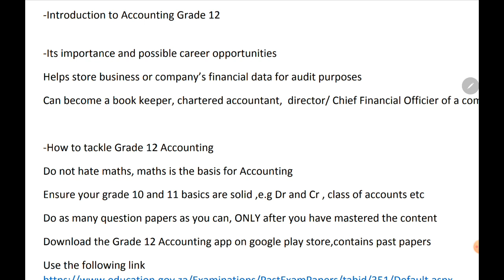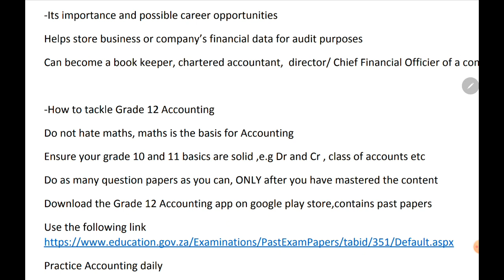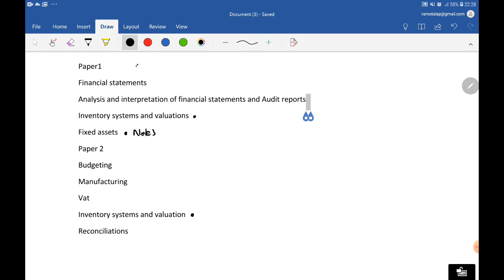Grade 12 Accounting | Introduction to The Subject by 123tutors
Topics included in this video:
1. Introduction of the tutor, university, year of study and marks obtained for the subject
2. Introducing the subject and tips on how to nail accounting

Includes:
1. Past Semester Test and Exam Questions, done step-by-step!
2. The remaining chapters!